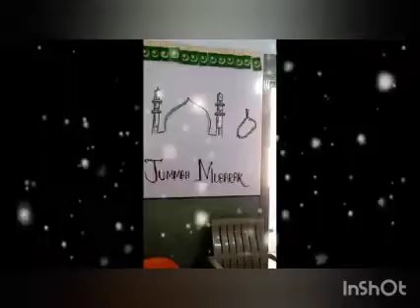Jumma Mubarak || Class play group || Friday 10.3.2023